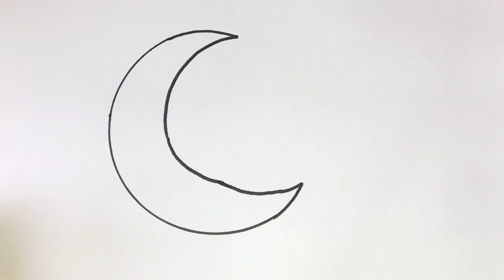Drawing the crescent moon and lantern of Ramadan Kareem easy step by step / Ramadan drawings 🌙🌙🌙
Easy drawing lessons for children
Here we teach you painting
Follow along to learn how to draw a cute, , super easy, step by step